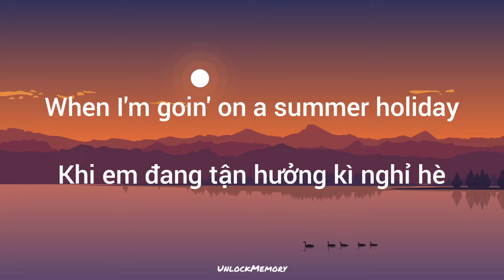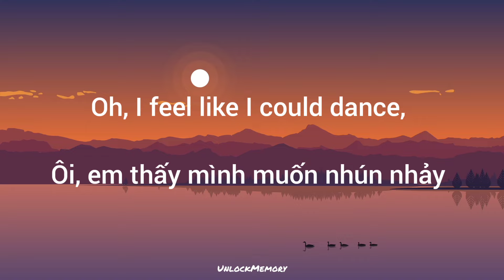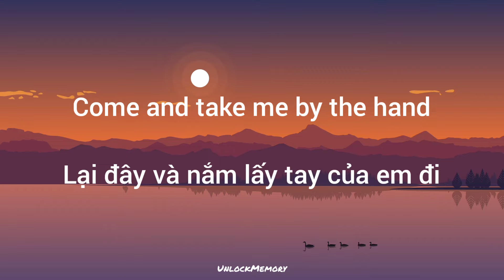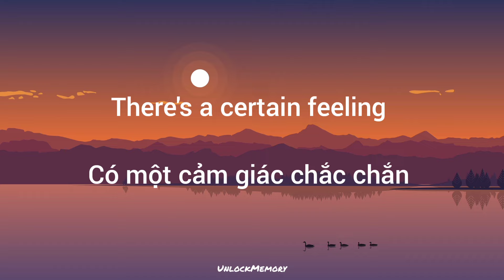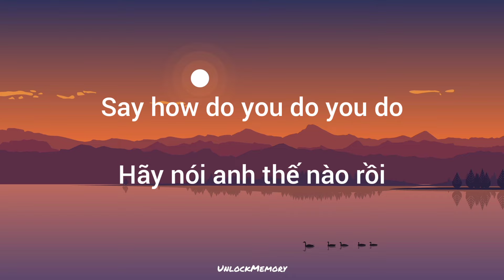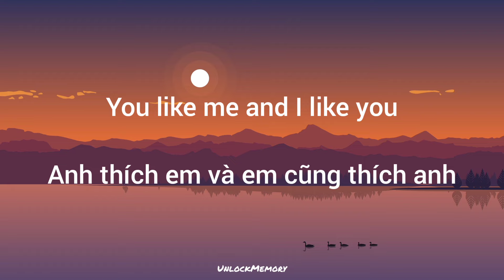[Vietsub lyrics] How Do You Do - Boom